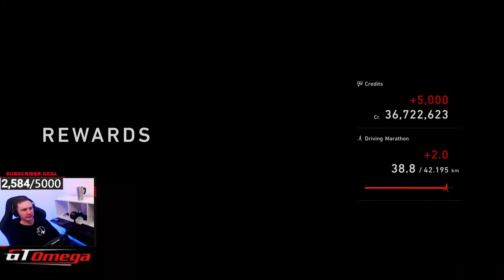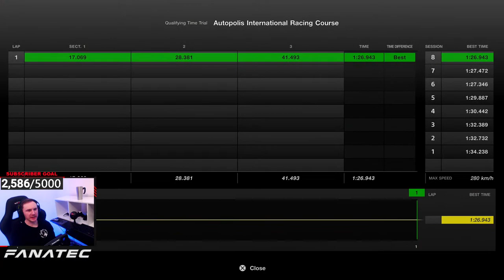GT7 Single Player To Adjust To Fanatec Upgrade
GT7 Single Player To Adjust To Fanatec Upgrade Gran Turismo 7

Since I've had many questions as to what I use for driving, streaming etc. I decided to put it all in one easy-to-find and navigate place:

I use Canva Pro to create my awesome thumbnails.

Racing equipment includes:
✅Logitech G29 Steering Wheel
✅Logitech G435 Wireless Gaming Headset

Streaming and editing equipment includes:
PC w/
✅Processor - Intel i7-12700KF 3.6GHz 12th Gen 12 Cores
✅Graphics Card - Asus GeForce RTX 3080 TUF Gaming V2 OC 10G LHR
✅RAM - Kingston Fury Beast RGB 32GB (4x8GB) 3600MHz
✅Memory - 1TB Gen4 Samsung M.2. NVME
✅Extra Storage - 4TB Western Digital 5400RPM 3.5
✅Power - 850W Asus ROG Strix 80+ Gold - Modular
Mic
✅Snowball iCE Condenser Microphone
Camera
✅Logitech StreamCam Webcam, Full 1080p HD 60fps
Capture Card
✅Elgato HD60 S+, External Capture Card

PSN
✅oMegaEleven11 (feel free to add me)